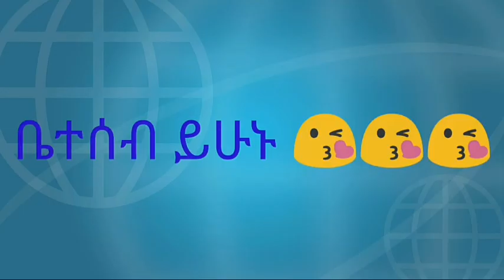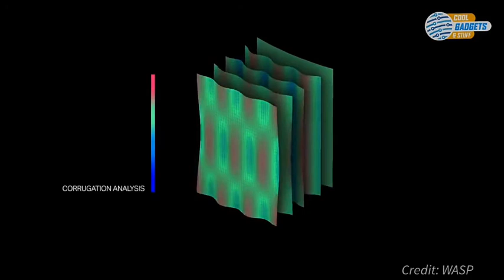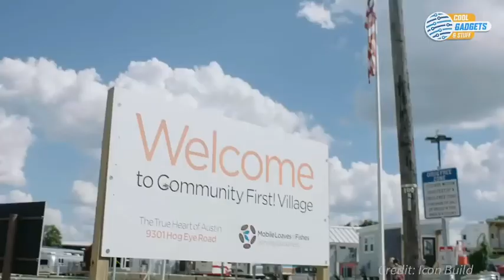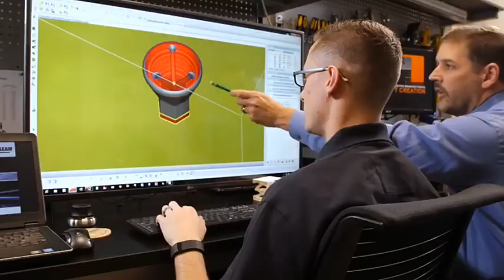በ 1 ቀን በ 3D ፕሪንተር የተሰራው ቤት| ፕሪንት የተደረገው ልብ |3D printing| how we make home|futuristic |technology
በ 3D ፕሪንቲንግ ማሽን የፈለጋቹትን ነገሮች በኮምፒውተር በማዘዝ በፍጥነት ይሰራላቹሀል, የሰው አካላት ን ጨምሮ ቤት,  መኪና , ሽጉጥ , በፈለጋቹት ዲዛይን ፕሪንት ያረግላቹሀል ,
 በ3D printer የተሰራው ልብ የአንዲት ህፃን ነፍስ አድኗል

3D printing machine| how we make 3D printer machine | science and technology |